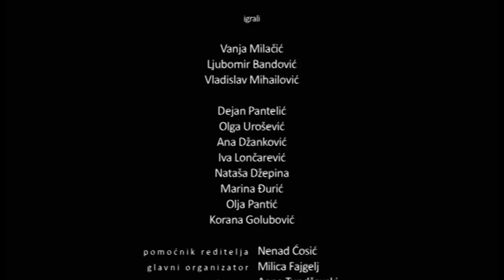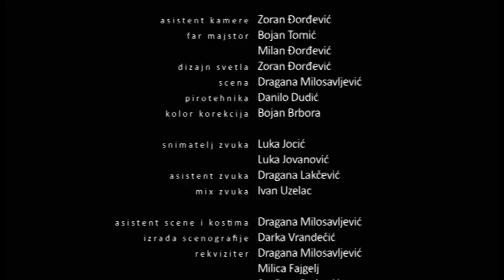Vanja Milacic,Ljubomir Bandovic,Vladislav Mihajlovic RITUAL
kratki igrani film Milice Stojanovic RITUAL